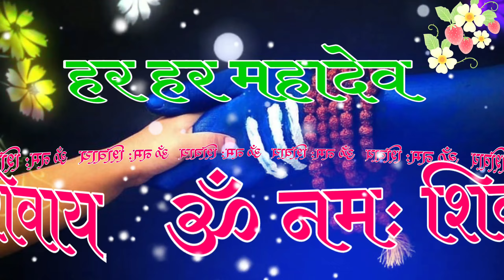Happy mahashivratri status shayari 2022 (महाशिवरात्रि स्टेटस) Shivratri status video Whatsapp status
Hi,
I am Anuj Tiwari. Welcome to our YOU tube channel at Colors Shayari status.

About this video- Is video me happy shivratri status shayari hai jo ki aap apne whatsapp status ke liye use kar sakte hai.

ACTIVITIES AND ALL CONTENT PROVIDED BY THIS CHANNEL IS ORIGNAL CONTENT